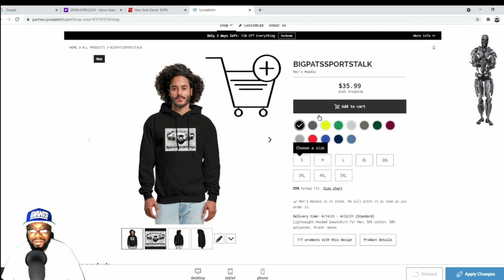Breaking New York Giants News |Giants Oline Coach Bobby Johnson May Soon Be On The Hot Seat